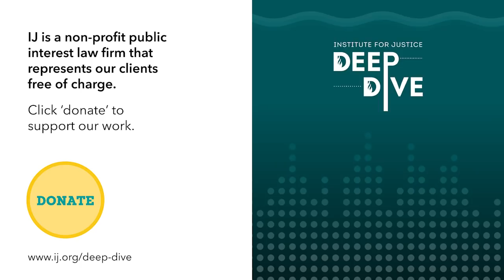Will the Supreme Court overturn its infamous decision letting developers take your property?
Though Susette Kelo’s fight to save her home from her city’s efforts to take it for a private developer ended in 2005, the fight against eminent domain abuse has continued. In today’s show, we revisit that landmark decision and talk about the aftermath and where the biggest eminent domain battles are happening now, from pretextual takings to “common carrier” seizures. We also discuss Eychaner v. Chicago and other signals that the Supreme Court is ready to correct its Kelo errors.

Host:  Melanie Hildreth
Guests:  IJ Senior Attorneys Robert McNamara and Jeff Rowes

Hear about the cases, issues, and tactics advancing IJ’s fight for freedom—directly from the people on the front lines. Deep Dive with the Institute for Justice explores the legal theories, strategies, and methods IJ uses to bring about real world change, expanding individual liberty and ending abuses of government power. Each episode gives listeners an in-depth, inside look at how—and why—we do what we do.